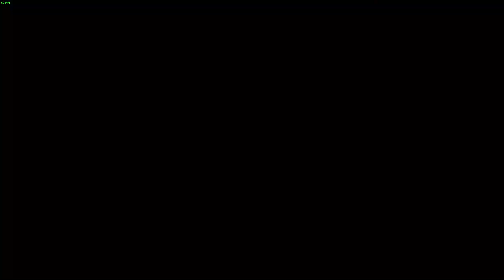CF1 Mini Challenge // Fecha 6 - Silverstone // Interliga Latinoamericana de Simracing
Definición del campeonato entre Mauro Echevarría y Gastón Fernandes.
Empataron en puntos, se definió por carreras ganas por 3-2 a favor de Mauro.